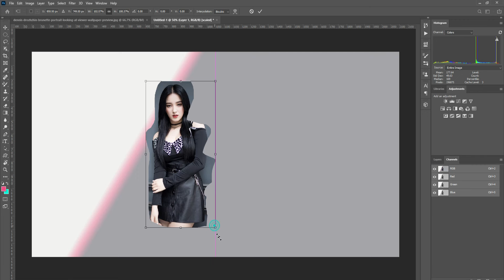Enhancing Your Images: The Power of Photo Editing in Hindi 3ds